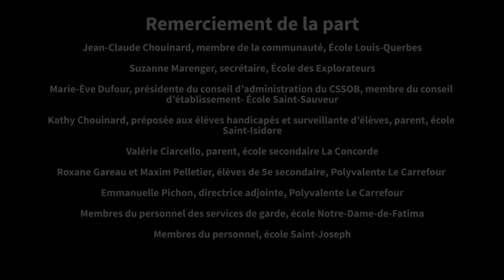Capsule 5 - Merci - Semaine des enseignantes et des enseignants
Du préscolaire à la fin du secondaire, chaque enseignant contribue au parcours de l'élève.
Pour terminer la semaine, un grand MERCI provenant de la Polyvalente Le Carrefour et des écoles Louis-Querbes, Des Explorateurs, de Saint-Sauveur, La Concorde, Notre-Dame-de-Fatima et Saint-Joseph.